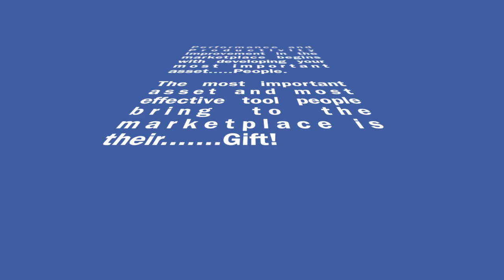Superhuman Performers for October 20th MMRS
Lawanna Page
Alton Jamison
Monica Davis